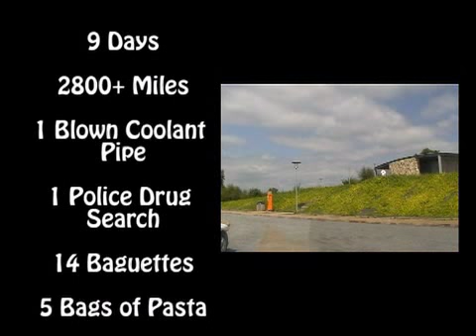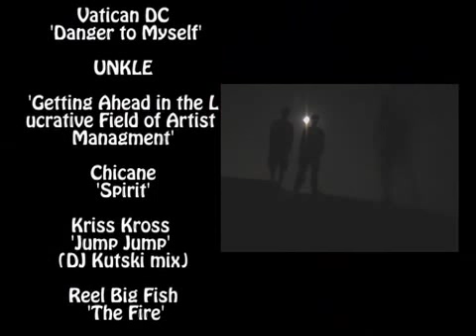France 2007 Road Trip VanLife (Part 3)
We were meant to be surfing the whole time but we didn't get any swell so use ended up driving round France!
Here's the edited results of our exploits. Enjoy!

Its in 3 parts. This is Part 3

Soundtrack (entire video in order)

Roots Manuva - "Witness (one hope)"
DJ Yoda - "Wheels"
Quantic & Trinidad - "En Focus" (Pilooski Mix)
Kings of Leon - "Arizona"
Ugly Duckling - "Pick up Lines"
Freestylers - "Jump n Twist"
Vatican DC - "Danger to myself"
UNKLE - "Getting ahead in the lucrative field of artist management"
Chicane - "Spirit"
KrissKross - "Jump Jump" (DJ Kutski Mix)
Reel Big Fish - "The Fire"